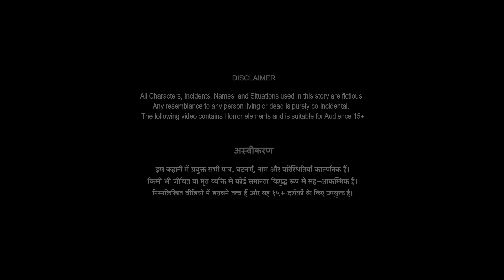चुड़ैल पत्नी का खौफनाक सच | Chudail Patni | Scary Stories | Horror stories | Hindi Kahaniya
horrorstories horrorstory horrorstoriesinhindi bhoot animation bhutiyakahani चुड़ैल पत्नी का खौफनाक सच | Chudail Patni | Scary Stories | Horror stories | Hindi Kahaniya | SpookySpookyFriday

डरावनी रातें | भूतिया कहानियां |  | हिंदी कहानियां | डरावनी कहानियां | सस्पेंस स्टोरीज | हिन्दी कहानी |  हिंदी एनिमेटेड कहानी | भूतों की कहानी | बेस्ट हॉरर स्टोरीज | एनिमेटेड डरावनी कहानियां | भूतिया कहानी | डरावनी कहानियाँ

 @SpookySpooky Friday

Follow Kijiye Humare WhatsApp Channel Ko Aur Dekhiye Hamare New Videos Sabse Pehle!